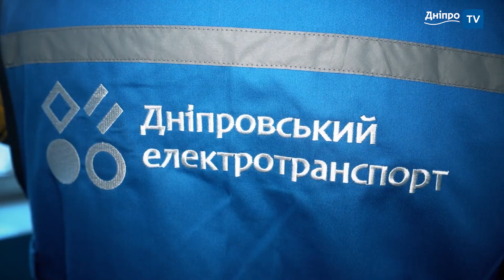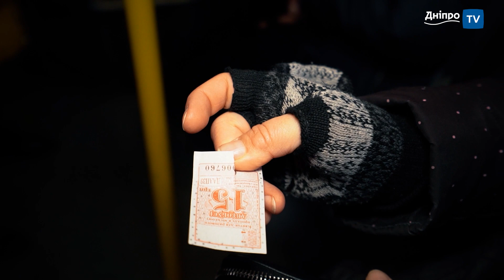Обличчя Міста – Наш громадський транспорт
Обличчя Міста – цикл інтерв’ю з дніпрянами, які кожного дня рухають наше місто уперед — своєю роботою, громадською позицією і патріотизмом. Вашій увазі обличчя дніпровського громадського транспорту.